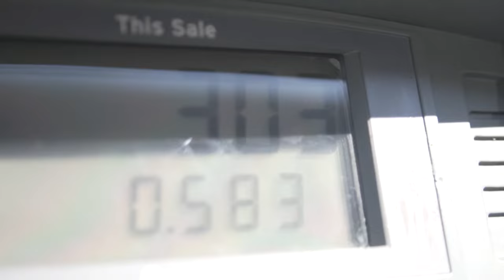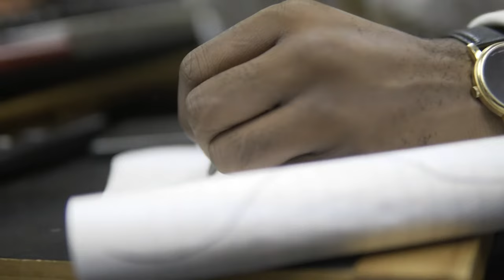Damion Square - Inflation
Prices are goin up and so are we.
Just like inflation..

You see them Gas prices?! We goin up like that..
You see them Food prices?!? We goin up like that..
You see them Rent prices??! Yea, we goin up like that..str8 like that!